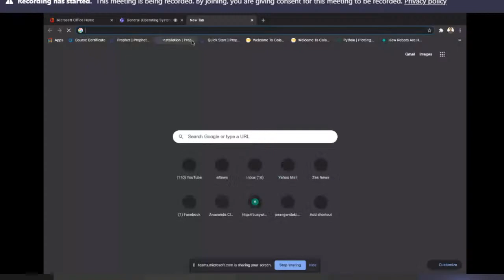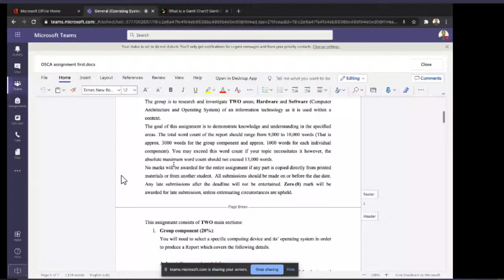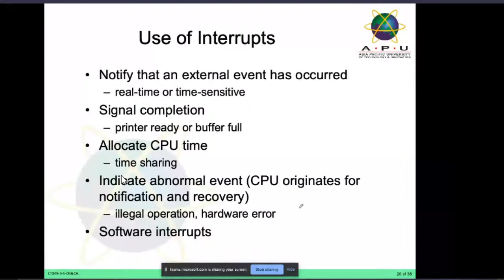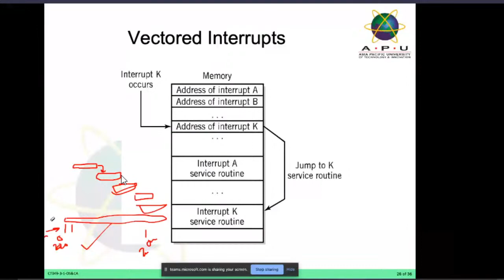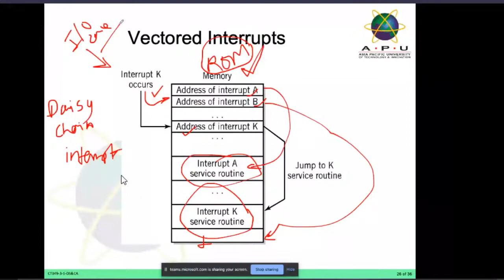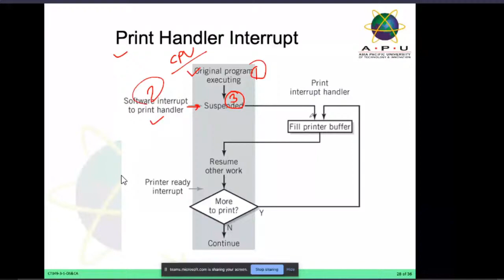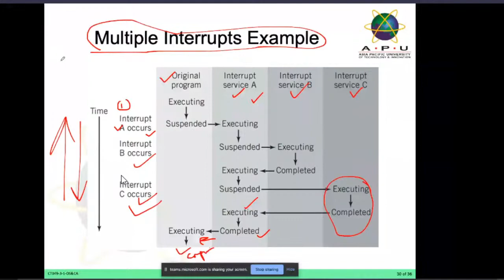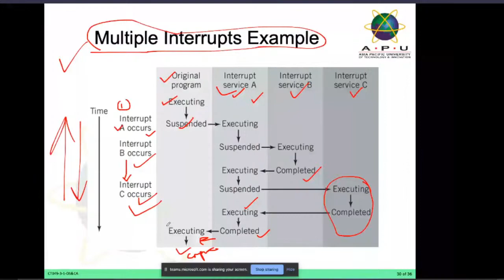Operating System and Computer Architecture | 2020 Dec 4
Recorded Class